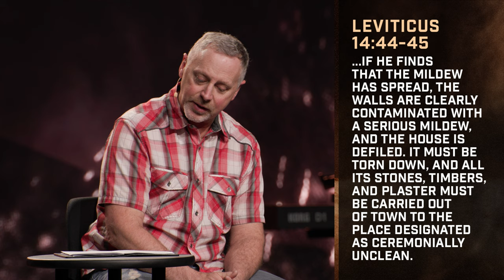Deliberate: Clarity - Message Only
To find out more about our available times and locations for weekend services, please